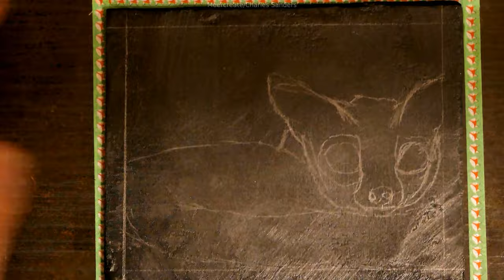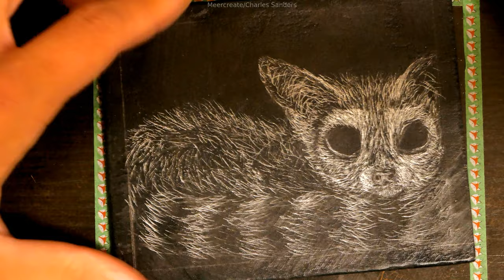Miner's Cat (4x5 Scratchboard)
This scratchboard of this adorable large eyed procyonid (known as ringtail cat or "miner's cat") took me approximately 2½ hours on 2 days to do, with a break between days at around 90 minutes in. The warm color scheme was designed to mimic firelight somewhat. I decided to use a new video editor called Olive per recommendation by a friend, and I am pretty satisfied.